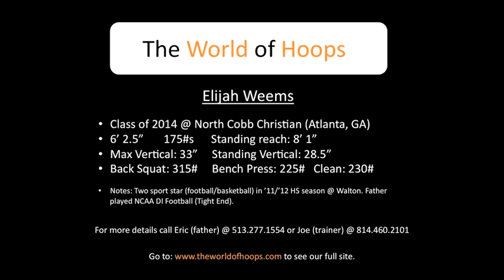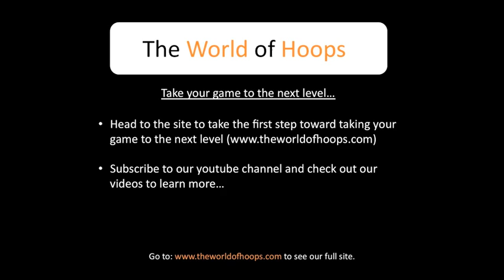Basketball Training - Offseason workouts - Elijah Weems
This video shows the offseason workouts of one of our clients.  This talented young player made great progress with us, improved his handle, tweaked his jumper, worked on creating/using contact, taught some new progressions, refined angles, and more.